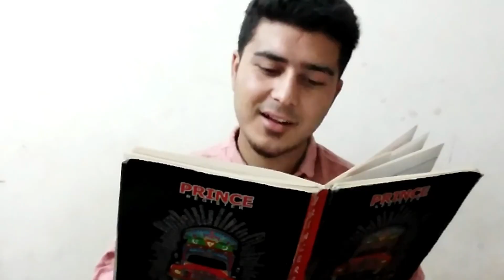Angry Hashmi Bhai Part 2 | About Exams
Visit Here For More Updates